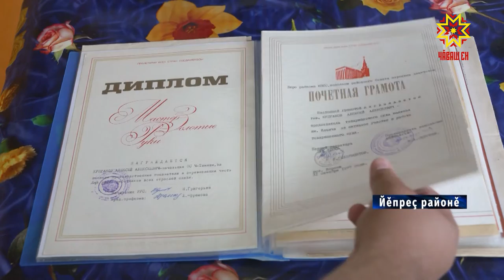Ĕмĕр тăрăшшĕпе – суйлав ĕçĕнче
Вĕсем ял-хула, общество пурнăçĕнче хастар, тĕрĕслĕхшĕн, йĕркешĕн кар тăраççĕ.  Чăваш Енре суйлав ĕçне чунтан парăннă, унта 60 çул ытла тăрăшакансем те пур. Вĕсем паянхи кун та çак пĕлтерĕшлĕ ĕçе уççăн, саккунпа килĕшӳллĕн туса пыраççĕ. Çирĕп вăй-халлă та анлă пĕлӳллĕ суйлав  комиссийĕн пайташĕсемпе пирĕн пултарулăх ушкăнĕ пулчĕ.